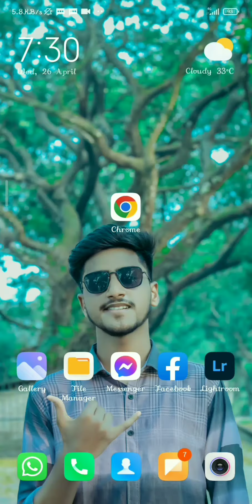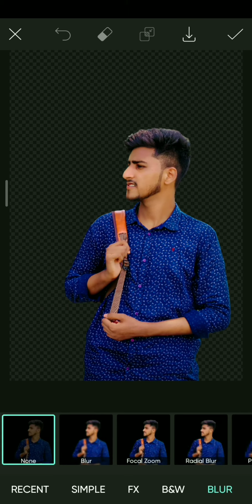৫ মিনিটে তৈরি করুন ছবি দিয়ে অসাধারণ পিক📸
ক্ষুদ্র প্রচেষ্টা
৫ মিনিটে তৈরি করুন ছবি দিয়ে অসাধার পিক📸